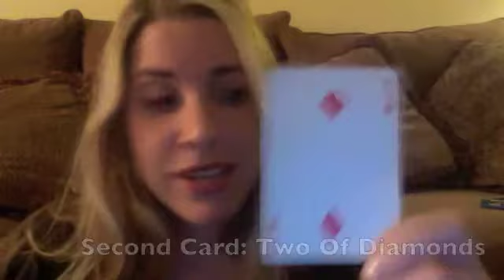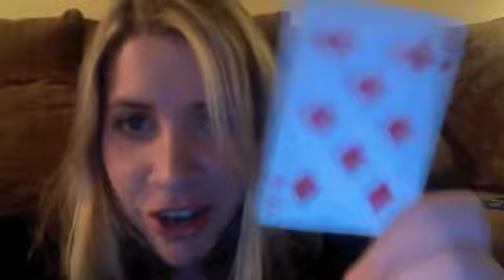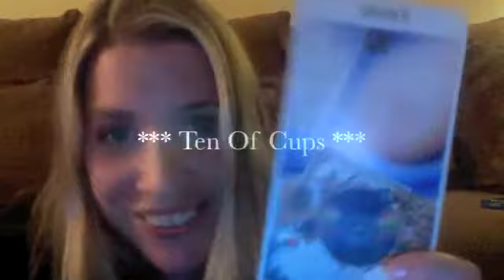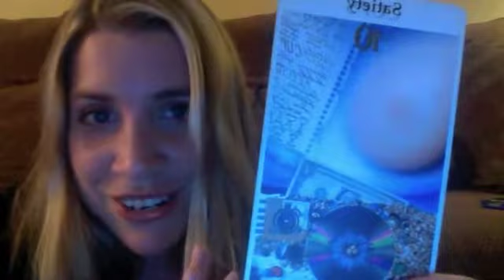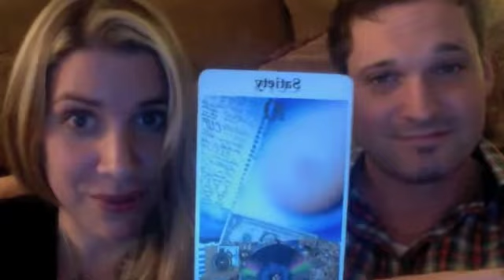Marisa's Friday Webcast: Your **WEEKLY READING** AND "WHAT MEN WANT!"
On this weekly webcast with Medium Marisa Liza Pell, get your ***weekly reading*** AS well as a card from Marisa's FIRST deck!! Plus a very special appearance on the topic of "WHAT MEN WANT!" Tune IN to this episode tonight!!!